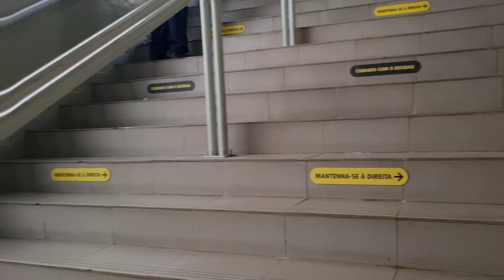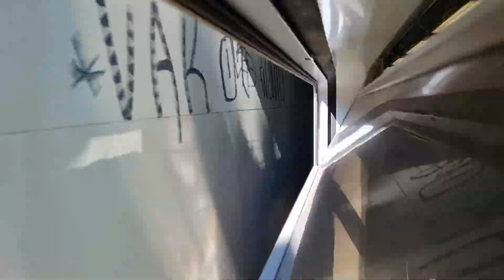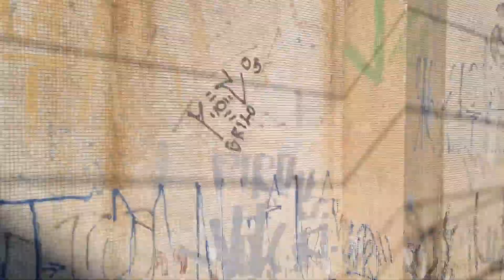Timelaspe da Linha 8 Diamante - Trecho Completo